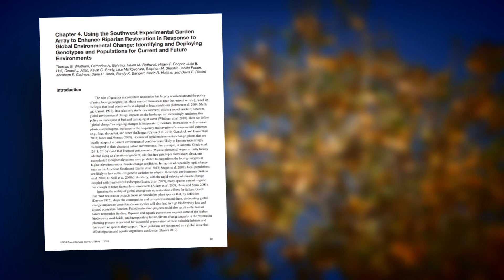Trees able to cool themselves down even in extreme Arizona heat, research shows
Freemont cottonwoods found across Arizona can essentially sweat to cool themselves off.